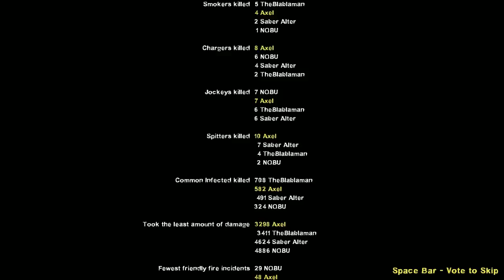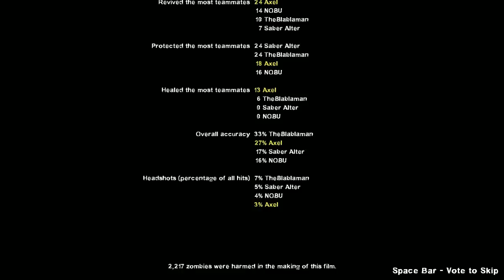Death Mountain / Custom Maps - Victory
Good time with friends.